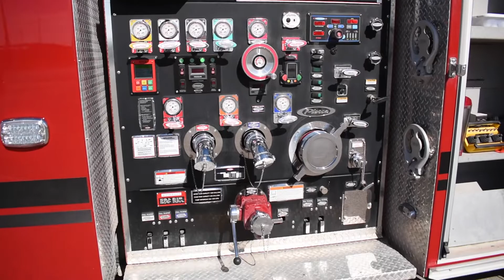Truck Walk-Around: Eddy County's Pierce Snozzle Aerial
The Eddy County (NM) Fire Service is served by this 2015 Pierce Snozzle (Sky-Boom) Aerial, which their firefighters use to attack oil tank battery fires and other situations when an aerial is needed.

• Pierce ArrowXT 67" cab, flat top
• Cummins ISX12, 500hp engine
• 1250 gallons of water
• Waterous 1500 GPM pump
• Husky 12 foam system
• Custom compartmentation

Job #28028